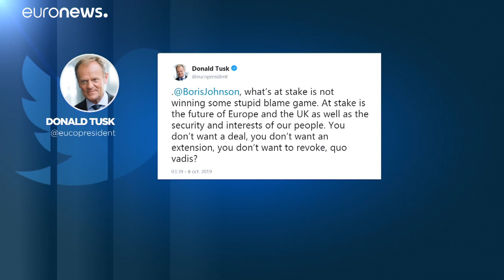Brexit: Wird nur noch 'Schwarzer Peter' gespielt?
Beobachter gehen davon, dass Johnson die Schuld für eine Verlängerung der Brexit-Frist nun nur noch anderen in die Schuhe schieben will. …